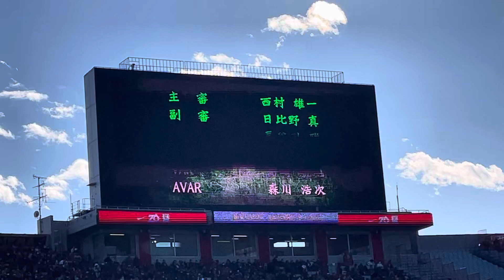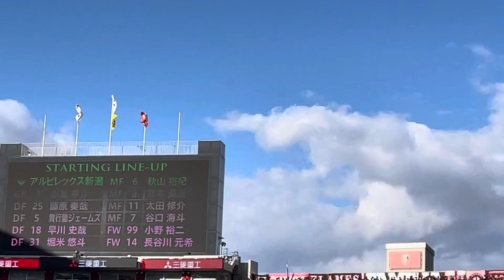2024明治安田J1リーグ 第38節 浦和レッドダイヤモンズ vs アルビレックス新潟【MATCH PARTNER三菱自動車】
2024明治安田J1リーグ 第38節 浦和レッドダイヤモンズ vs アルビレックス新潟【MATCH PARTNER三菱自動車】